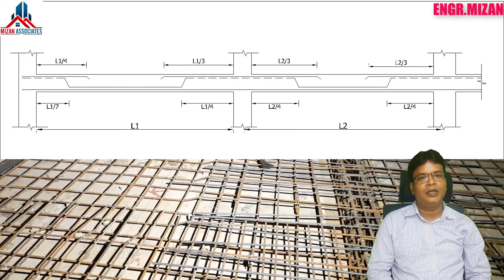ছাদের রড বাধাই। কেন চেয়ার ব্যবহার করবেন। Rod Binding of Slab। Reinforcement Binding of Slab।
Slab transfer the floor loads to it’s nearby girder and column though beam. Slab reinforcement binding is very Important understanding the negative and positive zone of a panel.

Engr.Md.Mizanur Rahman
Structural Design Engineer(Building) B.Sc in Civil (RUET), M.Sc in Structure(MIST, BUP) MIEB, RAJUK Enlisted with Top Category.
House#30, Achieve A R Tower (1st Floor, East Side), Mollapara Road, Taltola, Agargaon, Dhaka.

Your Questions 👇
ছাদের রড ফেলার নিয়ম
ছাদের রড বাধার নিয়ম
slab rod binding
ছাদে রড ফেলার নিয়ম
রড বাধার নিয়ম
ছাদে রড বাধার নিয়ম
civil engineering
সিঁড়ির রড বাধার নিয়ম
রডের কাজ
slab reinforcement details
ছাদ ঢালাই
ছাদে রড বিছানোর নিয়ম
ছাদের ডিজাইন
ভীম ছাদের রড ফেলার নিয়ম
সাদের রড বাদা
construction design
mizan
slab
ছাদের রডের এস্টিমেট
জানালার ডিজাইন
৩ তলা বাড়ির ফাউন্ডেশন খরচ
autocad building design
building drawing bangla
cantilever design
chair banane ka tarika
civil
civil engineer
civil engineering basic knowledge
column casting
combined footing design
one way slab
rod binding work
sader rod falano
slab casting
slab reinforcement
গ্রেড বিম বাধার নিয়ম
building construction
building construction step by step
construction
construction work
construction building
কনস্ট্রাকশন কাজ কি
house construction step by step
civil construction
civil work
construction of house step by step
construction engineering
construction site
building design
bd construction
building construction bangladesh
building work
finishing work in building construction
how to make a building
building construction process step by step
building engineer
construction engineer
building construction technology
construction of house
building construction work
building design in bangladesh
how to make building
bilding
building contractor
building engineering
civil engineering construction
contraction work
house construction
civil works construction
construction building house step by step
layout of building
building a house
building drawing
building foundation construction
building materials civil engineering
civil engineering
construction of building
construction process
house design
how to build a building
step by step house construction
basics of building construction
boq for civil engineering works
building building
building construction design